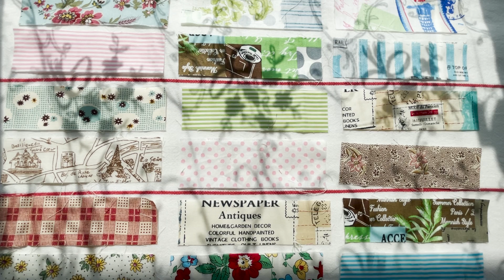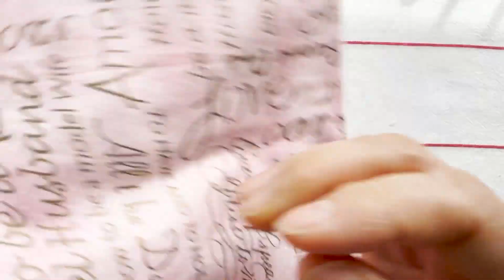【はぎれを使い】ミシンで作って、裏も使えるダブルポケットバックの作り方。size 30cmx19cmx2cm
型紙の無いハギレ使う仕立ての簡単なバッグです。マチを作リませんでした。
リバーシプルに使うことができます。
3.5cm幅の布を縫い繋ぎ仕上げました。
以前作ったカバンとペアの作品です。ぜひ作ってみてね。

　材料　（材料は少し多くしています）

パターンは、はぎれ使用です。
キルト綿（コットン製、ポリエステル製どちらでもOK）　62cmx42cmｘ2
ピンク裏布　　　　　　62cmx42cmｘ2
赤ドット布　65cmx42ｃｍ　（内側表布）
　　　　　　20cmx50cm   (フラップ、紐）
マグネットホック　1セット
刺繍糸

刺繍糸は２５番２本で使用しています。一人作業のため数字の編集を間違えることがあります。皆様からご指摘いただいて訂正しています。視聴者の皆様と一緒に続けているチャンネルです。これからもよろしくお願いします。
このチャンネルはAmazonや楽天などの広告リンクを貼っています。